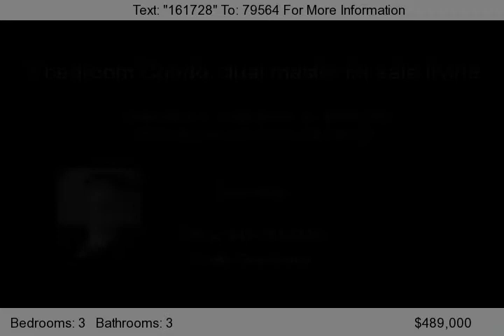22 Springacre 67, Irvine, CA 92614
Beautiful Chateaux home with 3 bedrooms, 2 1/2 baths, Bordeaux model overlooking Springacre park. Dual master Bedrooms upstairs and 1 bedroom and 1/2 bathroom downstairs being used as an office. Vaulted ceilings, skylight, wood flooring, fireplace, shutters, open kitchen with nook, walk-in closet, upgraded carpet, crown molding and baseboards. Within walking distance of award winning schools,...